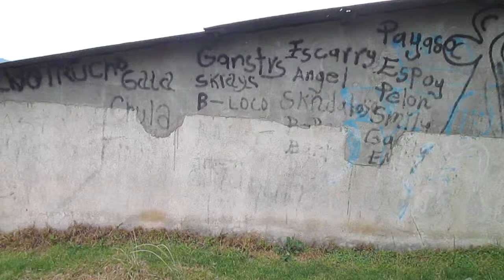Borrada de pintas por niños de la Escuela Felipe López R.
Patzún, Borrada de pintas por niños de la Escuela Felipe López R. organizado por la PNC Dirección de Prevención del Delito